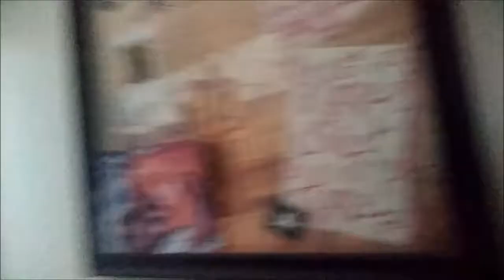Winter Storm on Mackinac Island Update